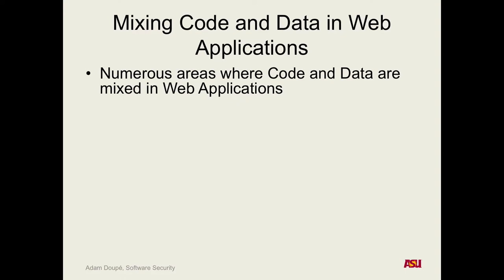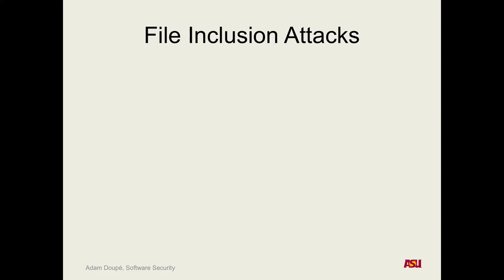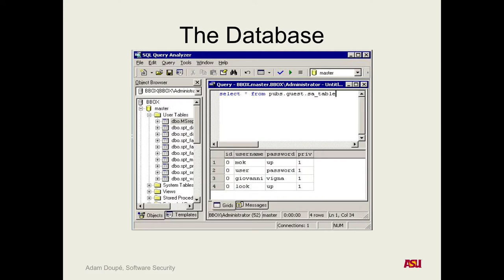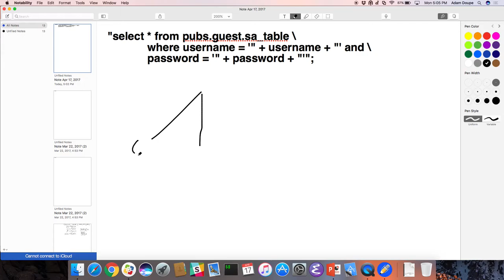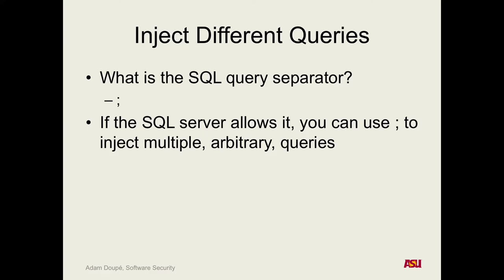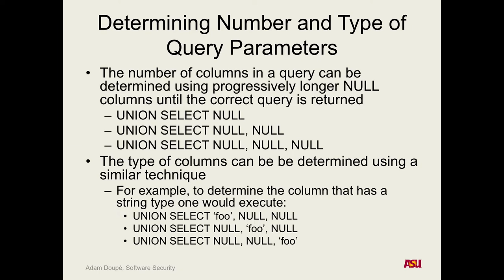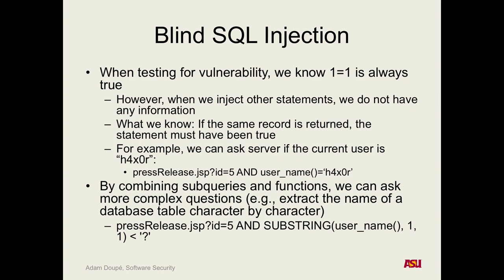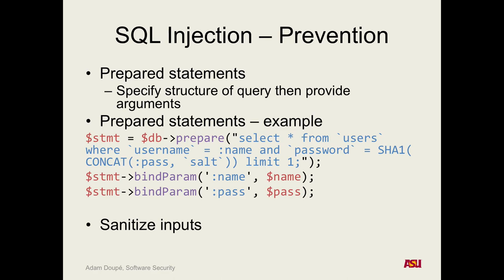CSE 545 S17: 4-17-17 "Web Insecurity Pt. 5"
Recorded lecture for CSE 545 S17 on 4-17-17. We discussed SQL Injection vulnerabilities.